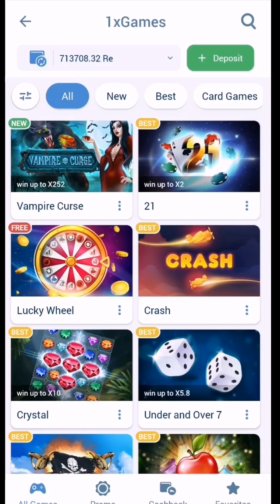1xbet || Master Panda🐼 || 1xgame 100WiN New Tricks +🔞.